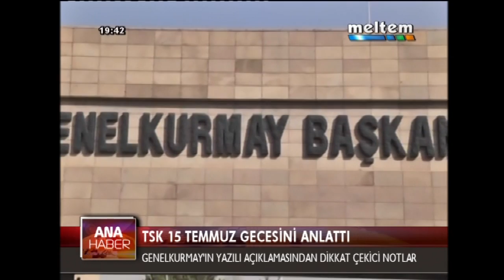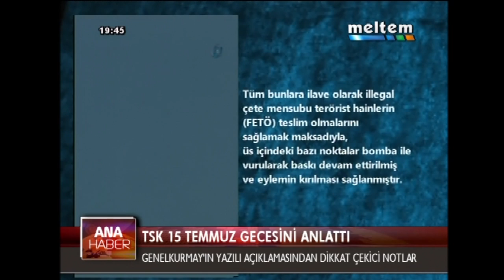TSK 15 TEMMUZ GECESİNİ ANLATTI